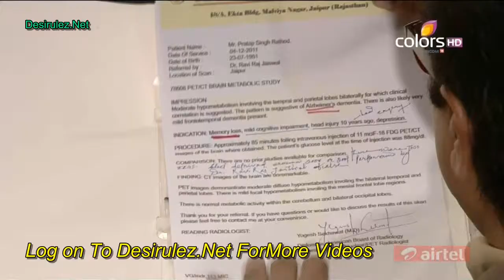KARMVEER CHOUDHARY as pratap singh rathore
i m senior actor at bollywood and tv serials, i have awarded for best villian